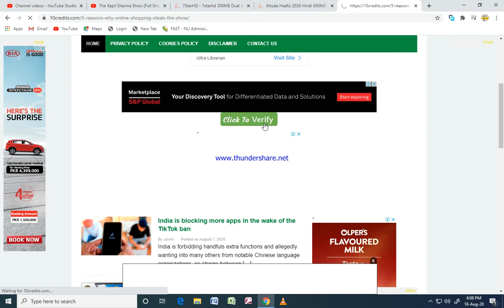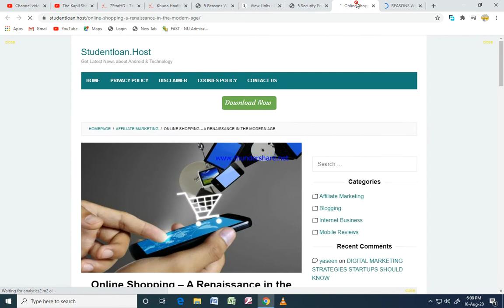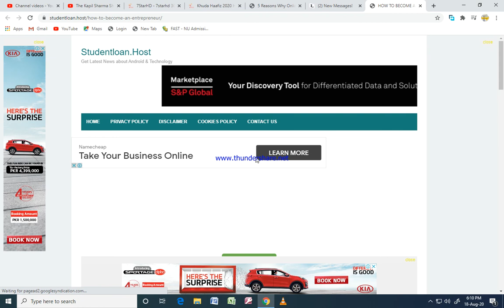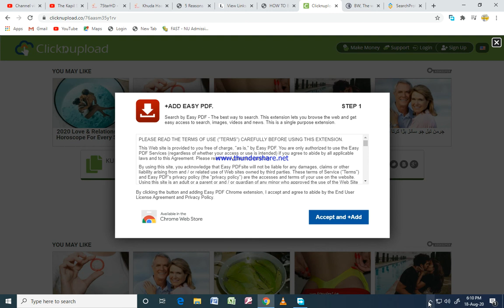HOW TO DOWNLOAD KHUDA_HAFIZ FULL MOVIE / DANSHA SOCIETY